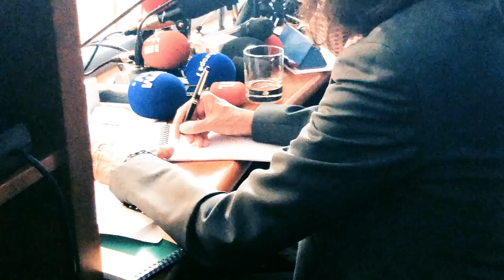MATTEO SALVINI E MARINE LE PEN A ROMA (08.10.2018)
È finito il tempo dei burocrati di Bruxelles.
Valori, orgoglio, libertà dei popoli e delle nazioni: a maggio la rivoluzione del buonsenso arriverà in tutta Europa.
Noi siamo pronti.